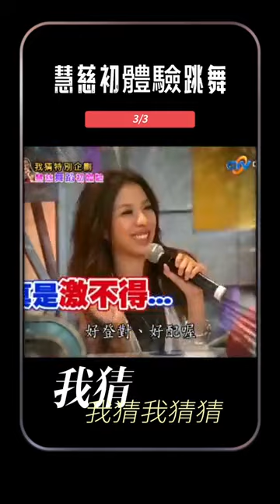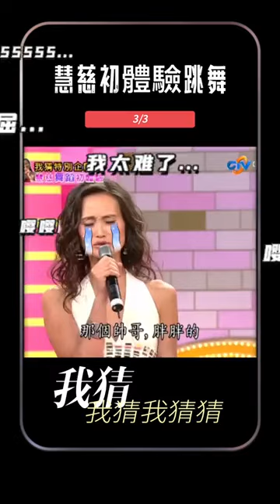吳宗憲 遇到 天敵 慧慈 爆笑